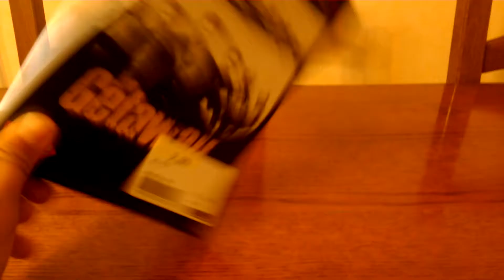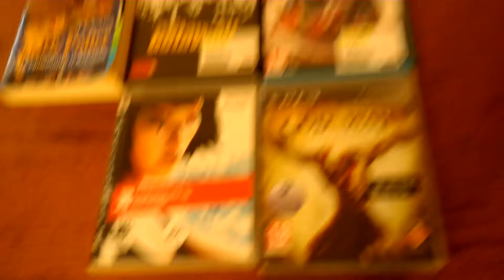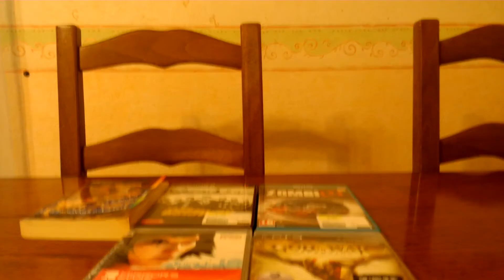Compte rendu achat du 24 et25 septembre